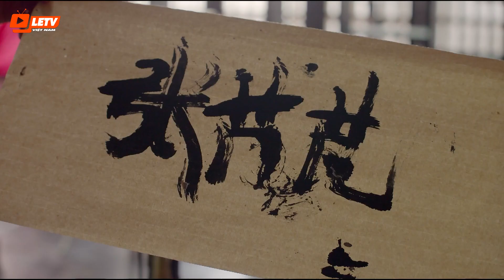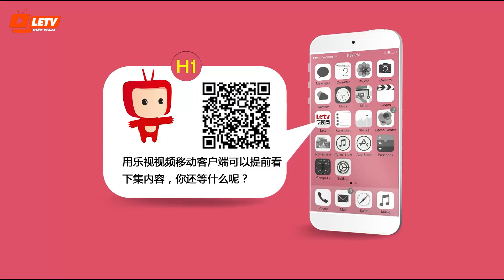Phim Xuyên Không 2022 Thuyết Minh | Thái Tử Phi Thăng Chức Ký - Tập 26 | Phim Bộ Trung Quốc Mới Nhất